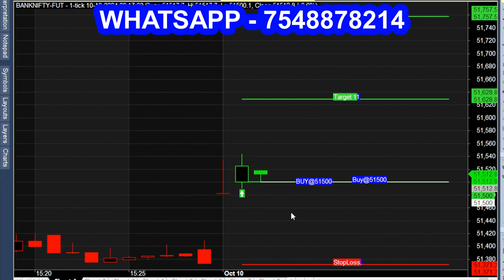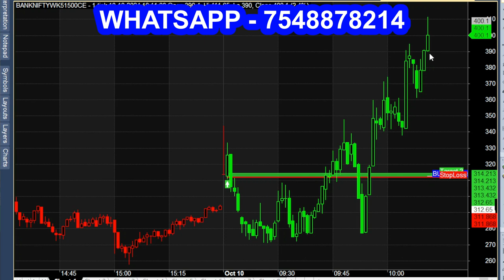1 Minute Buy Sell Scalping Calls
Scalping Buy Sell calls using 1 minute.